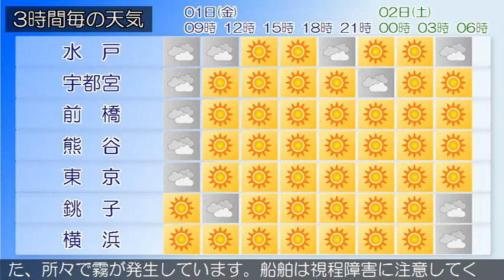2020/05/01 関東地方の天気予報 朝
東京地方では、１日夜遅くまで強風や高波に注意してください。本州付近は高気圧に覆われています。東京地方は、晴れています。１日は、高気圧に覆われるため、晴れるでしょう。２日も、高気圧に覆われるため、晴れる見込みです。関東甲信地方は、晴れや曇りとなっています。１日から２日は、高気圧に覆われるため晴れますが、気圧の谷や湿った空気の影響を受け、曇る所があるでしょう。関東地方と伊豆諸島の海上では、１日から２日にかけて、波がやや高い見込みです。また、所々で霧が発生しています。船舶は視程障害に注意してください。